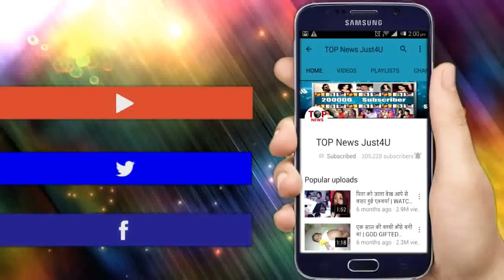Vish Ya Amrit-Sitara | Serial | Upcoming Twist | Full Episode | On Location Shoot